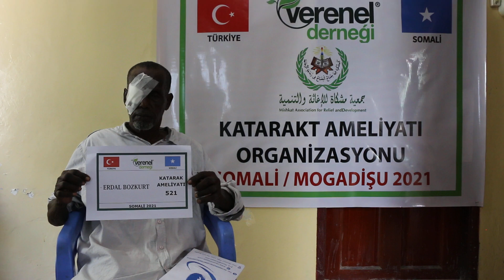521 ERDAL BOZKURT KATARAKT AMELİYATI